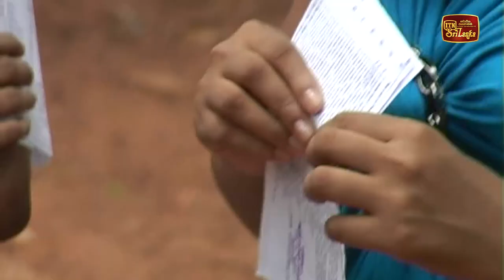O /L අයඳුම්පත් අද සිට ඔන්ලයිනයෙන්